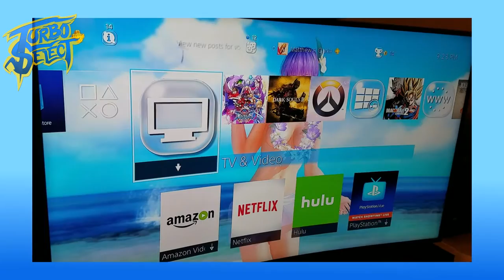Playstation 4 Pro Unboxing, w/Matt! *TurboSelectDX*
Twiiter! Give us that Follow!

Matt just unboxing his ps4 pro because a friend suggested it. Enjoy